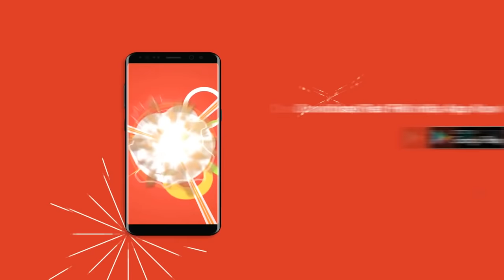WO KAB KARENGE || RED MURGA || RJ PRAVEEN - RED FM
Waiting for some laughter dose???

Here is the latest Red Murga by RJ Praveen.

Baaqi Sab Toh Theek Hai Par Wo Kab Karenge

This will be a laugh riot. Don't Miss This One.